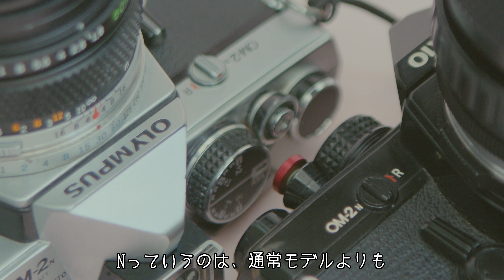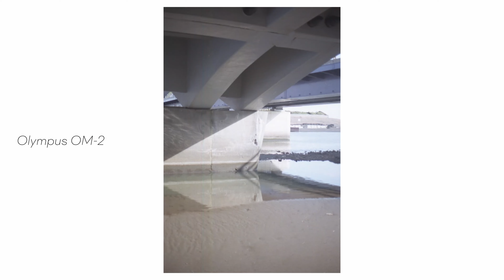Olympus OM-2を持って出かける／フィルムカメラ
メルカリでゲットしたフィルムカメラ
Olympus OM-2で近所を散策。